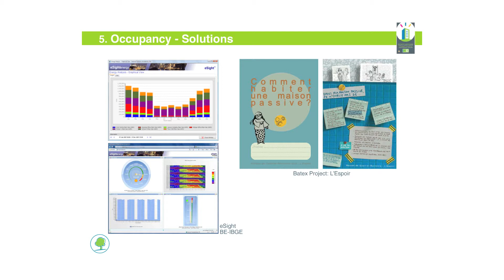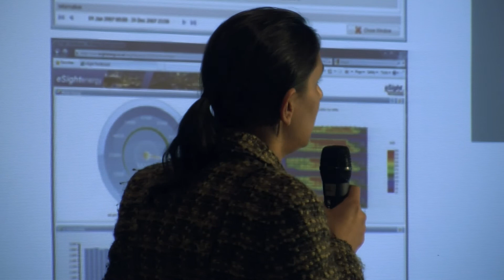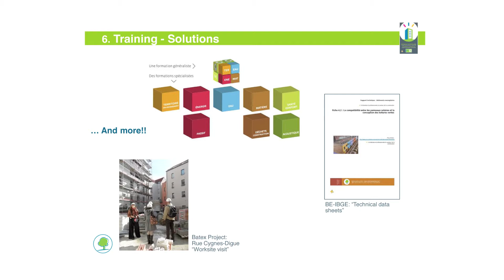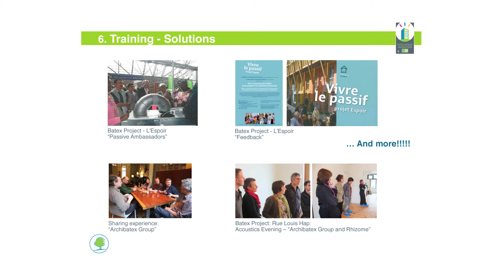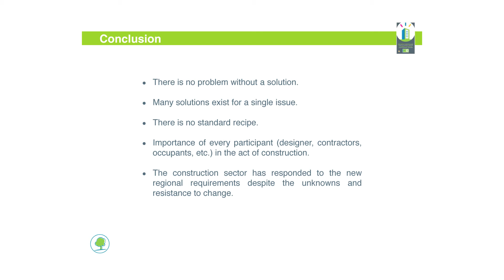Alissia Tassiopoulou, Leefmilieu Brussel. The BatEX program: challenges, solutions and results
Op vrijdag 18 oktober ging het NZEB Symposium -- Passive and Beyond door in Brussel, georganiseerd door Pasiefhuis Platform en PMP.

Een realisatie van Iflash Productions.